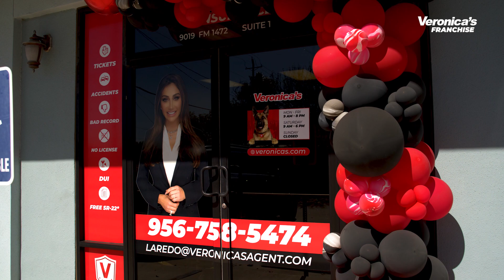Veronica's Insurance Laredo- Grand Opening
Nueva oficina en la ciudad de Laredo, Texas.